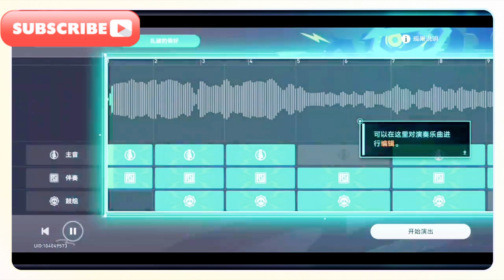音律狩獵·起始篇/承續篇1：讚歌大合唱【崩壞星穹鐵道】2.6音律狩獵忍法帖 活動攻略 （已完結）起始篇/承續篇/終極篇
Music Hunting·Beginning Chapter/Continuation Chapter 1: Hymn Chorus [Honkai Star Railway] 2.6 Music Hunting Ninja Scrolls Event Strategy Guide (Completed) Beginning Chapter/Continuation Chapter/Final Chapter